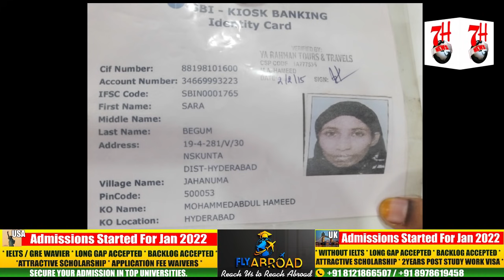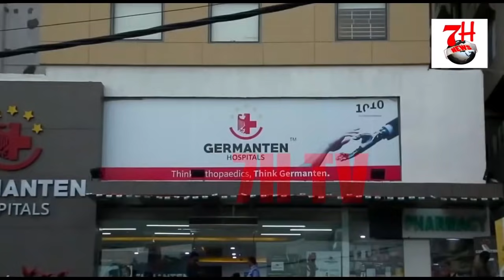APNE BACCHON KO HAFIZ E QURAAN BANANA CHAHTI HAI YEH KHATOON | MADAD KI APPEAL| 7H TV NEWS